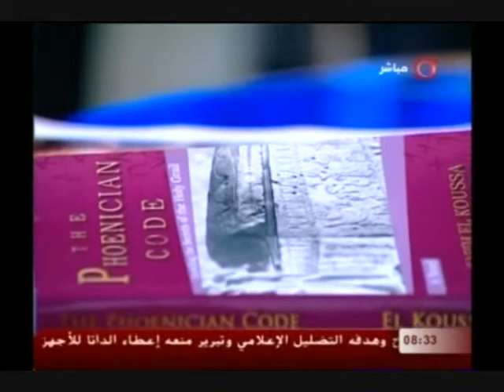El Koussa, Karim – The Phoenician Code – FUTURE TV Interview [2012]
TV Anchors, Joelle Fadoul and Elie Ahwash interview Award Winning Lebanese Author Karim El Koussa on the Lebanese TV Station, Future TV, in "Akhbar Al Sabah", a show that was aired on Saturday, April 14, 2012 at 08:30 AM.